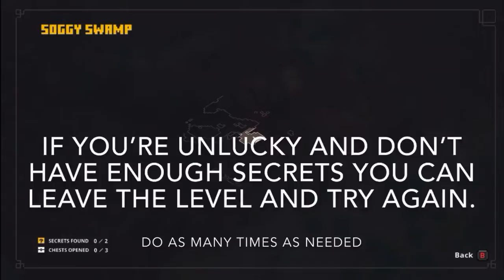Minecraft Dungeons: Easy Loot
This video is a tutorial on the fastest way to get good and quick loot in Minecraft Dungeons. (That we know of!)

Game: Minecraft Dungeons
Link: Unavailable, exclusive to console and PC.

Well that’s all for now! Thanks for stopping by and have a wonderful rest of your day!
~Rice🍙
~Strider